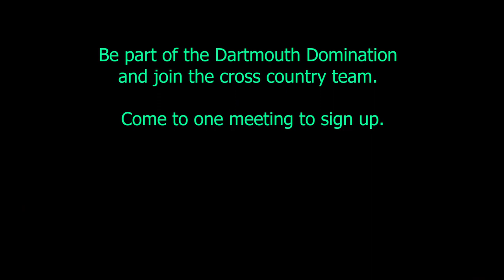Join Cross Country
Here is a short video encouraging you to join the Dartmouth Cross Country Team.